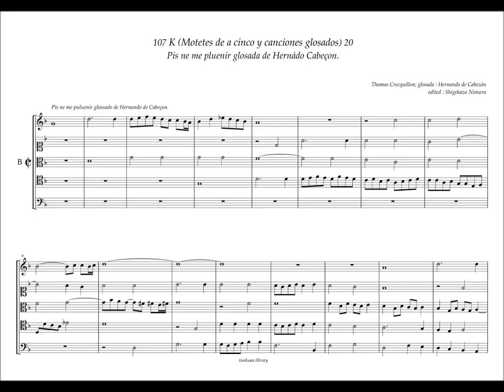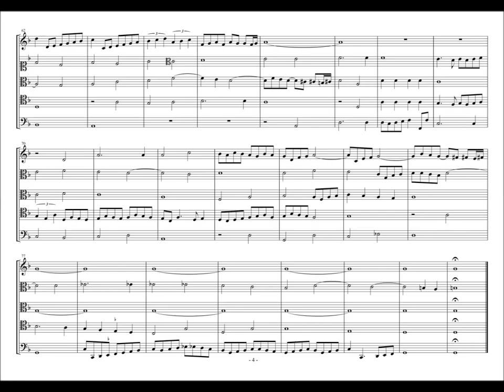Obras de Musica, 107 - K20, "Pis ne me pluenir" Thomas Crecquillon, H. de Cabezón